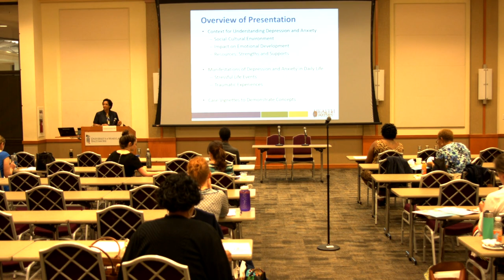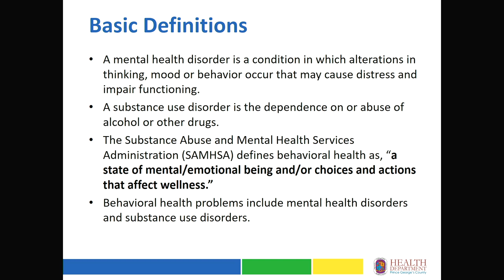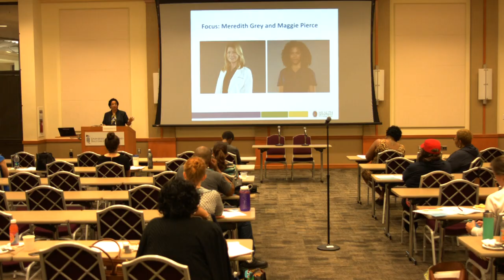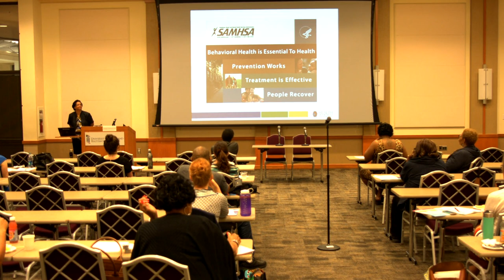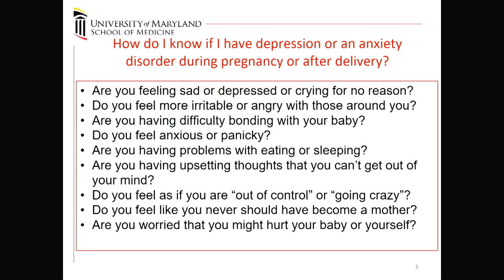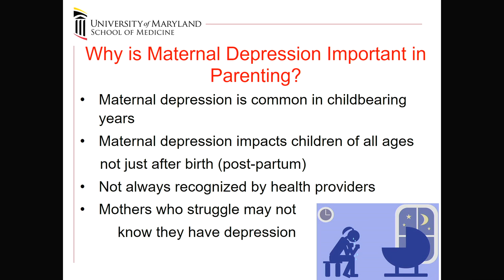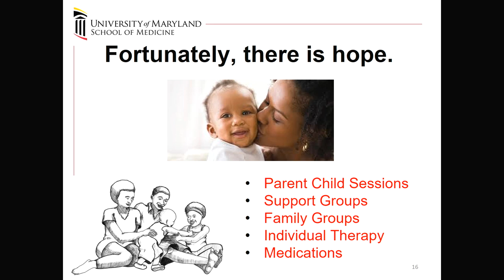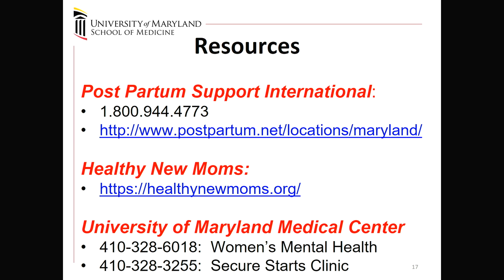Let’s Talk about Depression and Anxiety - Session 1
Depression and anxiety are the most common mental illnesses in the United States. Each year, 40 million adults in America are affected by anxiety disorders and more than 16 million adults are affected by depression.

Anxiety can interfere with daily activities by producing feelings of nervousness, panic, increased heart rate and fatigue.

Depression is a mood disorder that causes a persistent feeling of sadness and loss of interest affecting one's mental and physical well-being. Symptoms may include overwhelming feelings of sadness and worthlessness, fatigue, difficulty concentrating and headaches. Despite its treatability, millions of Americans with anxiety and depression go untreated each year

On Wednesday, May 23, 2018, the University of Maryland Medical System held its semi-annual Mental Health Community Conversation, "Not All Wounds Are Visible." The theme, "Let's Talk About Depression and Anxiety," will be presented in two parts, this being the first. The conversation focused on the impact of depression and anxiety on women and children; and the conversation in November will focus on the impact of depression and anxiety on men and seniors.

Topics discussed during this session included: Depression and Anxiety... A Socio-Cultural Perspective; Childbirth, Parenting and Depression; Growing Up in Fear: The Impact of Community Violence and Police Interaction; One Woman's Story and Resilience and Recovery. This honest and insightful community conversation provided an opportunity to hear from and talk to health care professionals about depression and anxiety and the road to recovery.